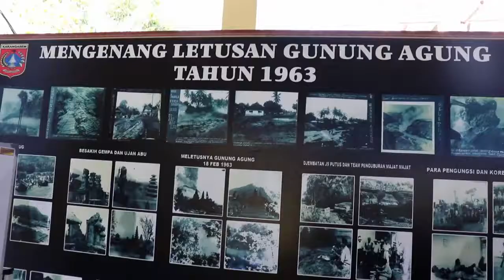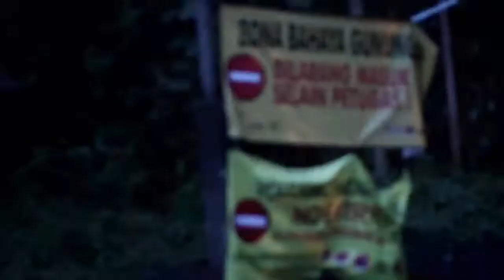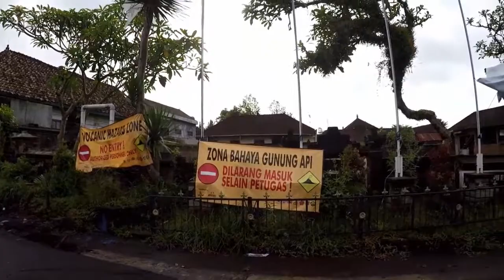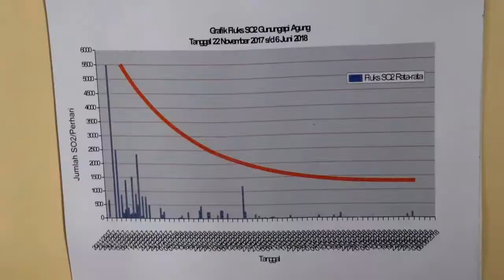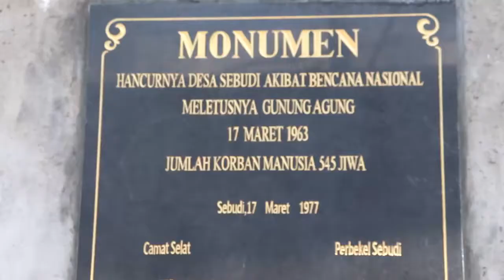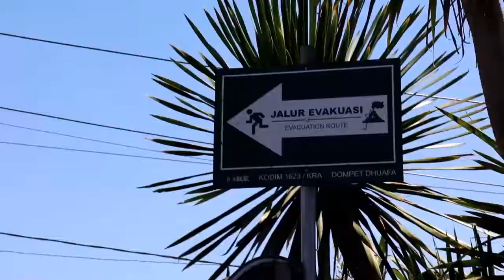Erupsi Informasi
Tidak seperti gempa yang muncul tiba-tiba, peningkatan aktivitas gunung berapi membawa tanda-tanda yang bisa digunakan untuk meningkatkan kewaspadaan dan kesiagaan. Sayangnya, pengetahuan warga dan akses informasi tentang gunung berapi masih minim jika tidak mau dibilang tidak ada. Ini bisa dilihat bagaimana warga pada bereaksi menghadapi peningkatan aktivitas Gunung Agung ketika itu.

“Waktu itu saya sendiri ikut menonton banjir di Sungai Lenggung.Karena hujan sedikit saja di puncak gunung membuat sungai banjir,” kata Mangku Mariawan.

Tidak hanya banjir, percikan api yang terlihat ketika hari gelap juga menjadi tontonan warga masa itu. Ketidaktahuan membuat sebuah fenomena alam berbahanya disikapi seolah tontonan tanpa ada kewaspadaan dan kesiagaan untuk menyelamatkan diri.

“Setelah ada warga tewas akibat terbakar dan rumah-rumah tertimbun, baru semua warga panik lari,” Mariawan melanjutkan.

Lalu, bagaimana kesiapan mitigasi bencana jika Gunung Agung erupsi?

Video: Rai Astrawan & Daivi Candrika

Video ini merupakan bagian dari liputan mendalam Beasiswa Anugerah Jurnalisme Warga BaleBengong 2018 bekerja sama dengan Mongabay Indonesia.